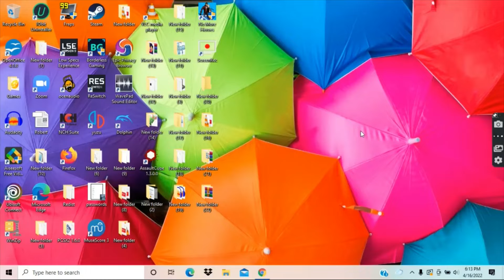How To Open A DVD That Will Not Play On Windows Media Player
A short tutorial on how to use VLC media player to open a DVD.